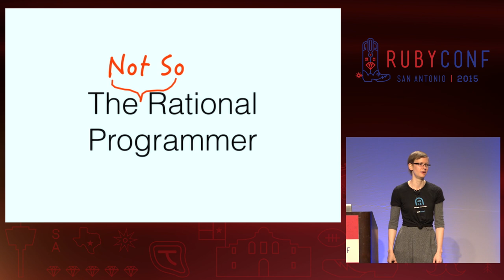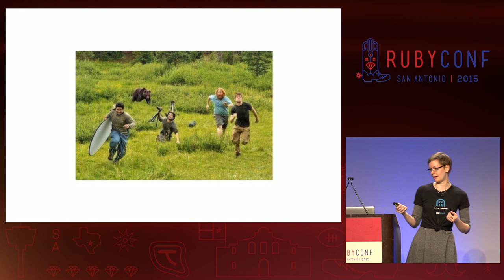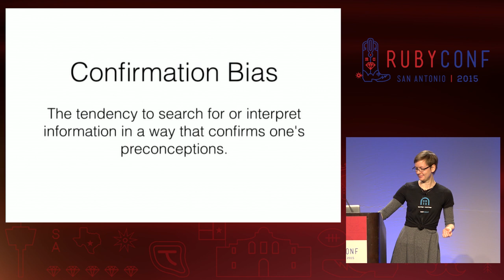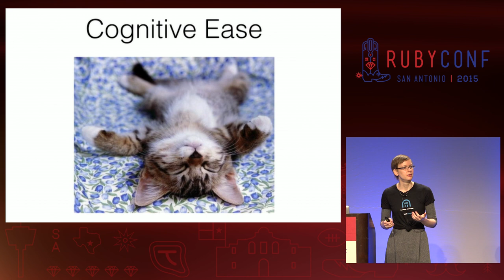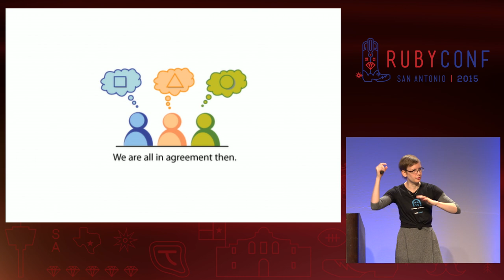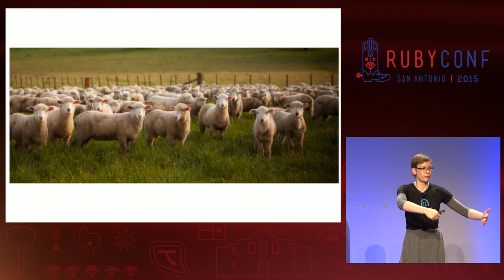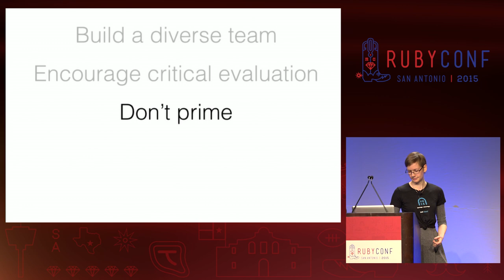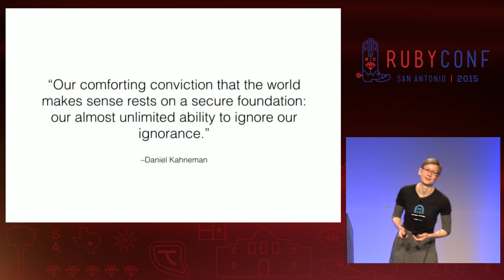RubyConf 2015 - The Not So Rational Programmer by Laura Eck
The Not So Rational Programmer by Laura Eck

Cognitive biases are heuristics that the brain uses to process information and quickly come up with decisions. They are generally pretty useful, but they aren’t perfect processes and can often lead to suboptimal decisions or behaviors.

This talk will help you to recognize their patterns in your thinking and behavior and (since we unfortunately can’t quite de-bug our own brains yet) to monkey-patch them - in order to become a more efficient, more cooperative and ultimately more successful developer.